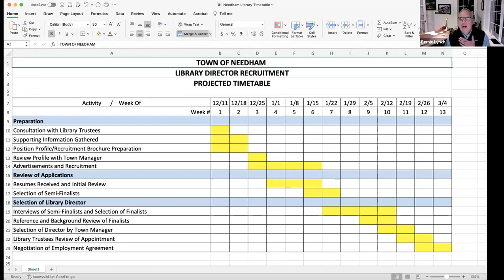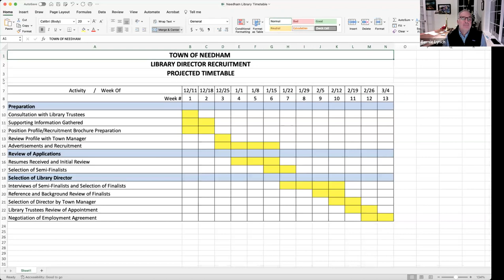NFPL Board of Trustees 12/12/2023